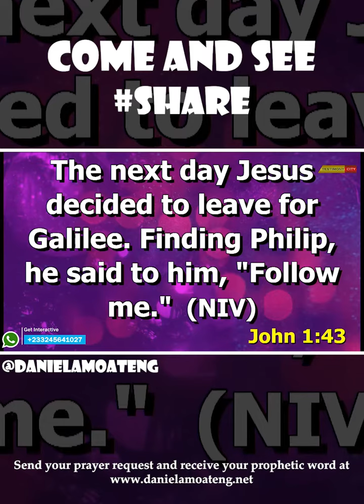COME AND SEE || DANIEL AMOATENG